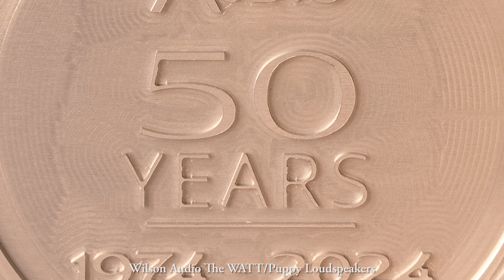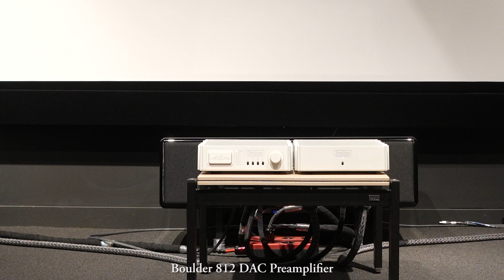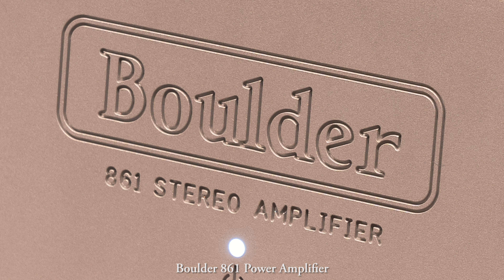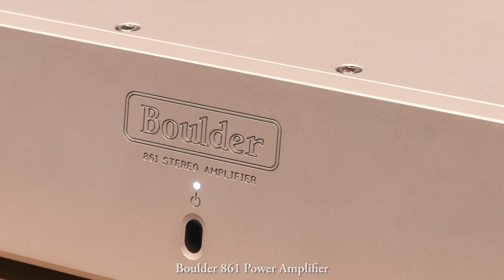Melody Gardot: If You Love Me ~ Wilson Audio The WATT/Puppy | Boulder 812 | Boulder 861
Written by Melody Gardot, Dadi & Cliff Masterson
Performed by Melody Gardot
with Sam Minaie, Chuck Staab, Anthony Wilson, Till Brönner
Conducted by Cliff Masterson

Source:
Sunset in the Blue (Deluxe Edition) from Decca in FLAC 96kHz 24bit format released on October 23rd, 2020

H/W:
DAC/Preamplifier: Boulder 812
Power Amplifiers: Boulder 861
Loudspeakers: Wilson Audio The WATT/Puppy

Recorded at K One AV